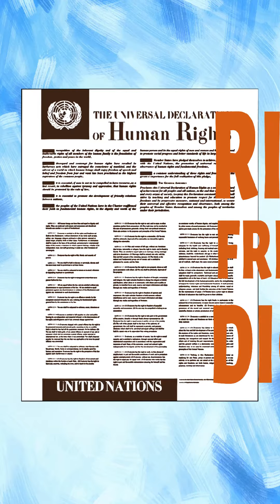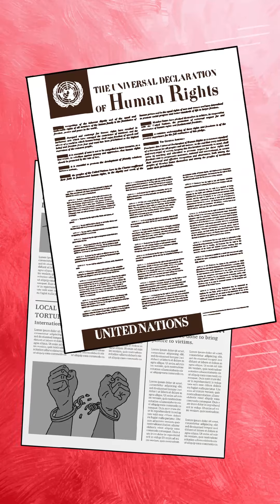What is the Universal Declaration of Human Rights? (Rohingya Language)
The UDHR is a historic document that was adopted by the United Nations General Assembly on 10 December 1948. This is an animated video on the history, content and ongoing significance of the document. It explores the issue of human rights and how a straightforward concept is often complicated when put into practice. The animation is available in Rohingya, Burmese, Bangla and English audio.

This animation was inspired by passionate refugees across the world eager to learn about their rights and use their voice for justice. In particular, Asia Justice and Rights (AJAR) and the Liberation War Museum of Bangladesh (LWM) have been working with Rohingya refugees in the camps of Bangladesh, and have witnessed their determination first-hand. Carrying the trauma of the past and the uncertainty of the future, the refugees persist, tirelessly seeking out new ways to improve their circumstances while continuing to honour their culture and faith. As the determination witnessed spans across all levels of education and literacy, the video were prepared in audio in Rohingya, Burmese, Bangla and English to accommodate a range of users.

Asia Justice and Rights (AJAR) is a non-profit organization whose aim is to contribute to the strengthening of human rights and the alleviation of entrenched impunity in the Asia-Pacific region. Its work focuses on countries involved in transition from a context of mass human rights violations to democracy, where it strives to build cultures based on accountability, justice and a willingness to learn from the root causes of mass human rights violations to help prevent the recurrence of human rights violations. Visit asia-ajar.org

The Liberation War Museum (LWM) was established in 1996 as a civil society initiative to memorialize Bangladesh’s struggle for independence in 1971. For more than two decades, LWM has used grassroots methods to collect the stories of victims of violence. In 2014, LWM established the Centre for the Study of Genocide and Justice to promote research, documentation, education, and networking among those striving to promote justice. The Centre also focuses on the study of international crimes committed in Bangladesh and other parts of the world, and it strives to engage youth in the pursuit of justice. Visit liberationwarmuseumbd.org